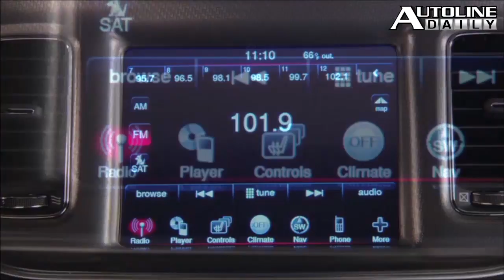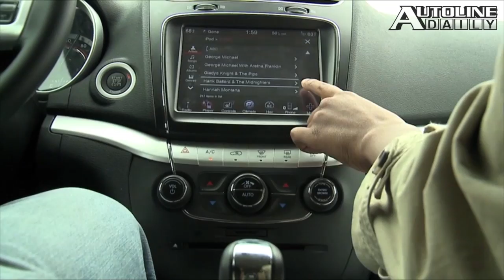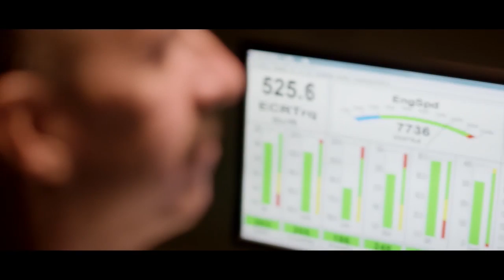Students Turn Camaros Into Hybrids, Sergio Marchionne Goes Car Co. Shopping - Autoline Daily 1598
0:34 Radio Trumps Streaming Audio
1:31 Zendrive Powers Accident Apps
2:49 Hanergy Plans to Build Solar-Powered Cars
3:49 Students Build Hybrid Camaros
5:10 Sergio Marchionne’s FCA Mega-Merger